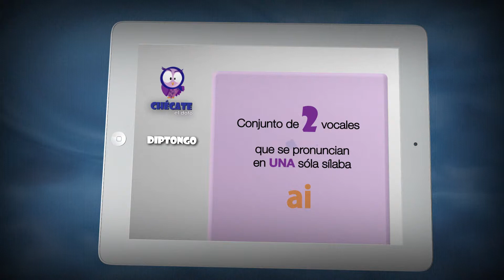Chécate El Dato - Diptongo